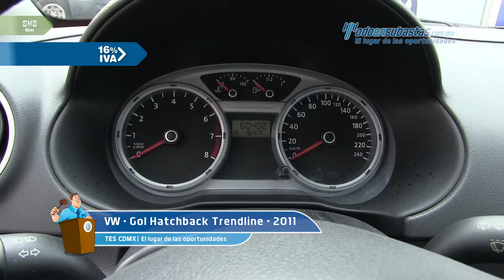VW • Gol Hatchback Trendline 2011 • BP146208